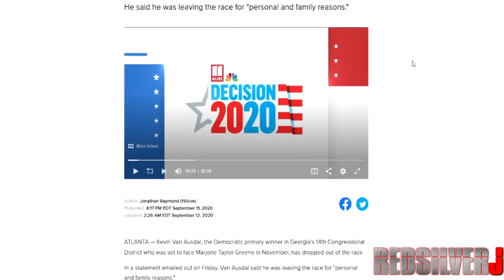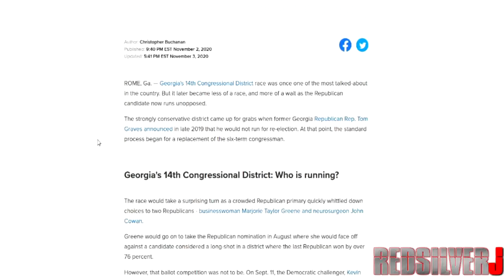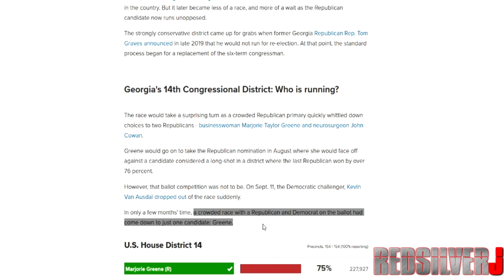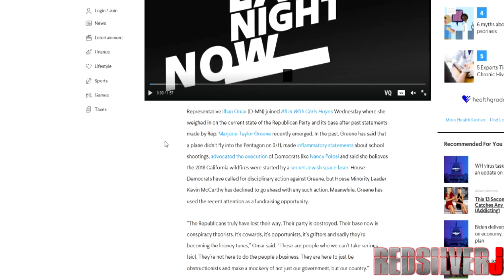NEVER FORGET HOW MAJORIE TAYLOR GREENE MYSTERIOUSLY WON BY RUNNING AGAINST NOBODY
Kevin Van Ausdal, Democrat opponent of Marjorie Taylor Greene in GA-14, drops out of race

Marjorie Taylor Greene: The only candidate in Georgia's 14th Congressional District race